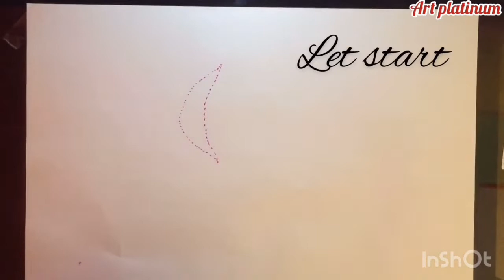The rainbow tree 🌈 very easy to draw for beginners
Hello friends

This is a art work of beautiful rainbow tree
 Very easy to draw
Hope you all are doing great work

For more video and updates about drawing

Use:- Black sketch pen
          And colour sketch pen

Jay hind🇮🇳